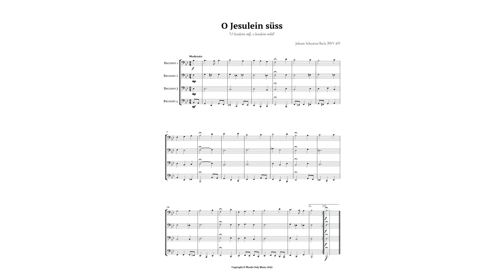O Jesulein süss, o Jesulein mild by Bach for Easy Bassoon Quartet Sheet Music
This easy arrangement for bassoon quartet has been adapted to be simple to perform and understand the structure of the original work for various levels of musical knowledge. It can be played freely by beginning students because of the ease imposed on the piece. Recommended for performance in reverently Christian and liturgical ceremonies such as Good Friday and Christmas time. It also serves as a study for Baroque sacred song.

The Jesulein süß, the Jesulein mild is an original traditional German choral melody for voice and continuous bass arranged by Johann Sebastian Bach around 1735. With lyrics by Valentin Thilo, O Jesulein süss is a sacred melody adapted and catalogued as BWV 493. The first translation is by Dirk van Hogendorp, who made it more of a song for the time of suffering.